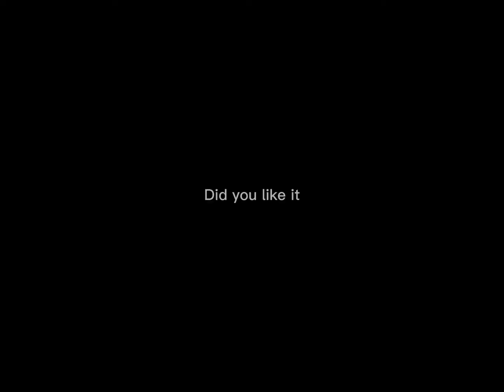Wow I love the video I did ( read description )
The sshf / super super happy face is not real I used a game where you can change your avatar in the game